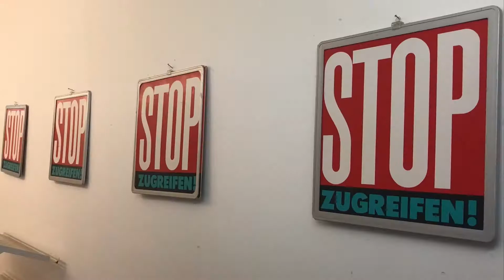Wickers Messdi 2017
Vom 25. bis 28. Mai 2017 ist wieder mal Messdi in Kehl.
Wir sind dabei. Herzlich Willkommen im Schuhhaus Wickers.